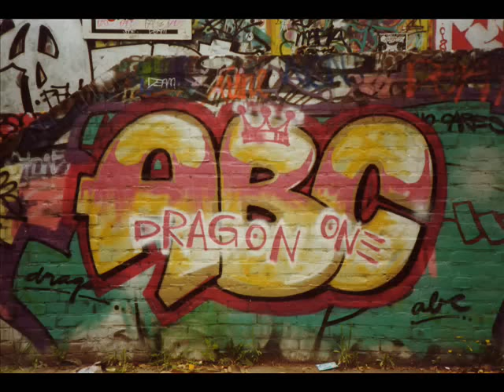Holland Oldschool Graffiti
Some pictures from dutch oldschool graffiti with some acid sounds.